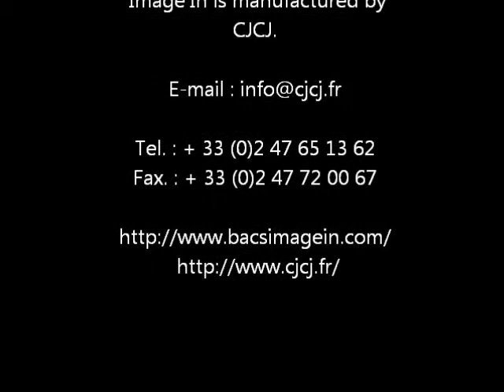Bacs à arbre Image'In à La défense